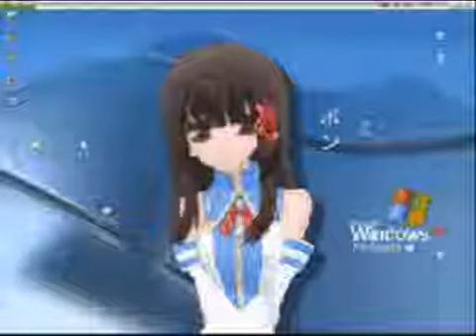4chan EPIC WIN for /c/ Anime Cute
Original 2008 video was deleted, reuploading for archival purposes.